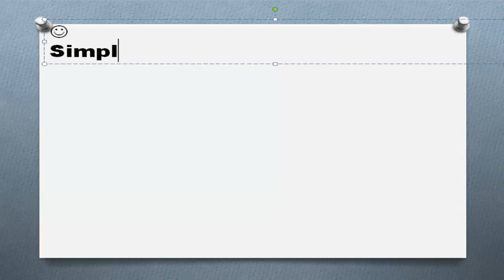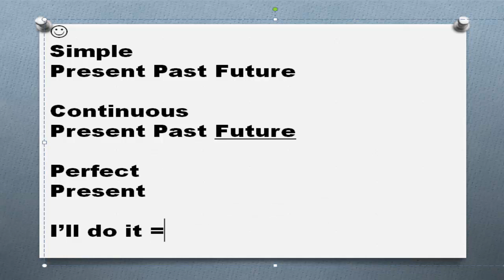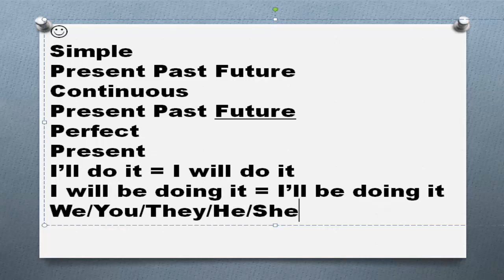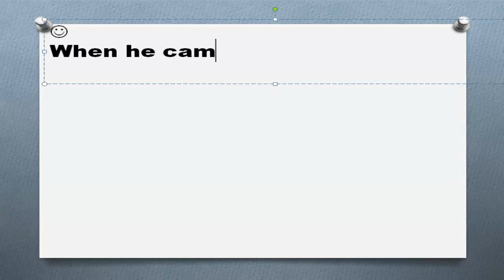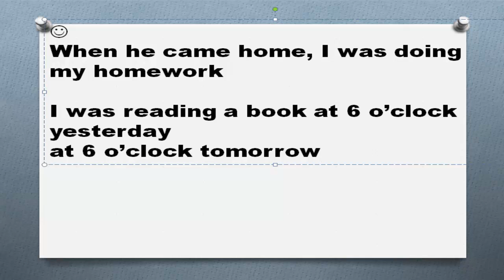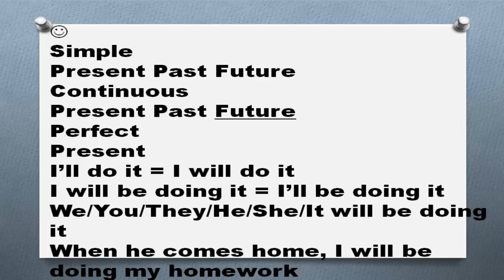Английские времена Часть 48 Время Future Continuous будущее продолженное время